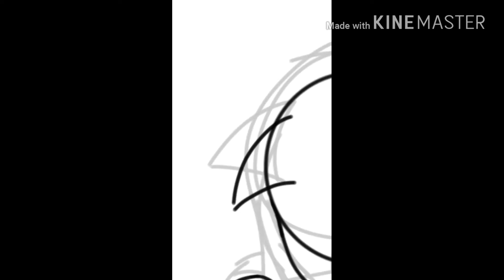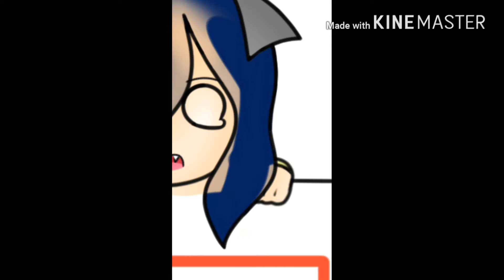Censor Bar! | Speedpaint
Hey guys! Speedpaint for real this time!! This time, I made a custom censor bar for when I start gaming and "certain things" start happening.

Either way, I hope you guys enjoy!

Song:
Duko - Keep My Bass

Programs:
Drawing:
Autodesk Sketchbook
Recording:
Built Into Art App
Editing:
KineMaster (Free)

Time:
1 hour

🔸Discord (Come join my chat room!) : [Experiencing Technical Difficulties!!]